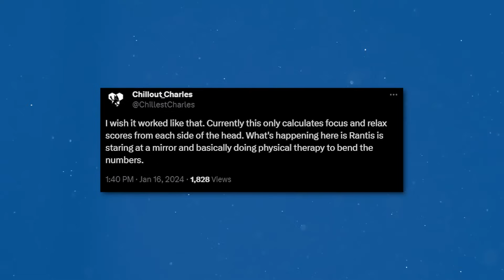Furries are changing Virtual Reality with MIND CONTROL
Rantis shows off his use of a Brain-Computer Interface to move his ears while in VRChat and get's VR furries wanting a similar setup so they can move their ears and tails in VR.

I have to say, seeing that this was completely mind controlled was absolutely earth shattering for me. I had absolutely NO idea we were this close to having actual Brain to Computer integration for anything in VR, yet here we are with a showcase of someone moving their ears around. Absolutely mind boggling stuff that makes me excited about the future of VR and BCI's! What do you think?